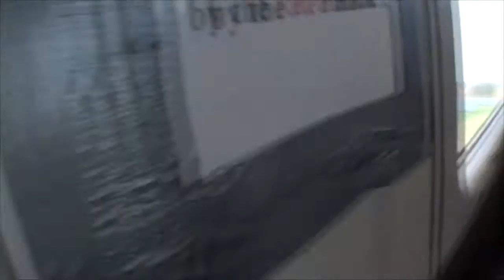Lorna's Tandem Skydive